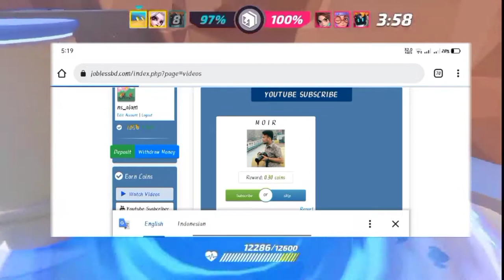T3 Arena No Copyright ©️ Game || No Copyright ©️ Gameplay || Free To Use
Skip 00:52

🔰 Channel Name  - Matrix 3b ff

[All kinds of gaming videos are provided in this channel, you can use it]
[If You Want, You Can Put My Video On Your Video, No Copyright©️]